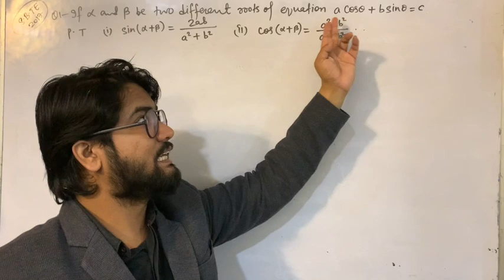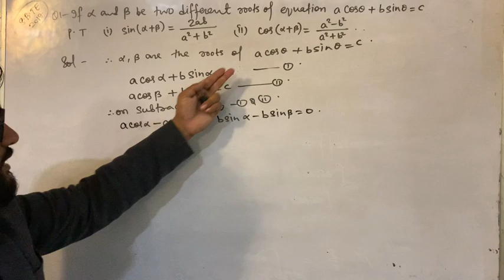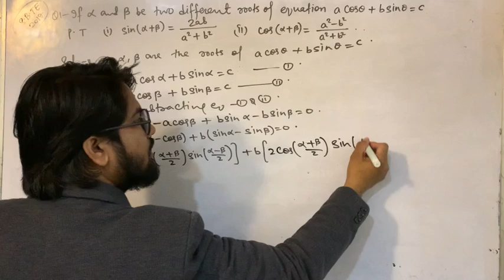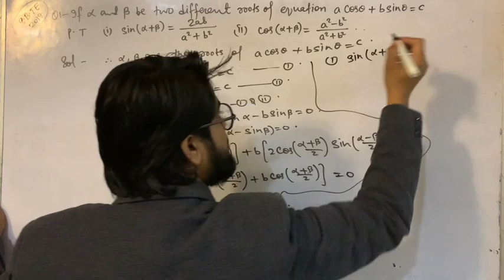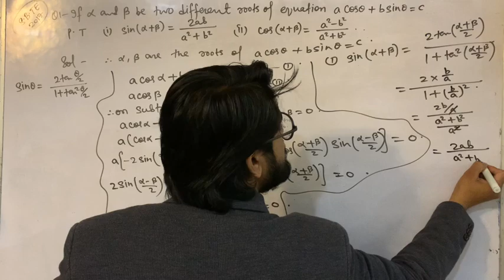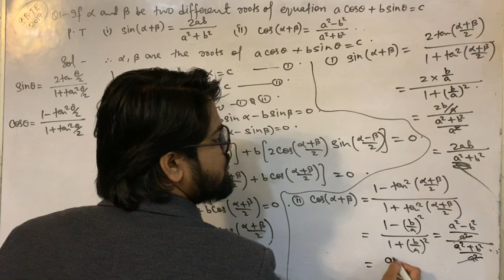Q5 - Trigonometry | SBTE- 2017 | Previous Year Question of 1st/2nd Sem Bihar Polytechinc